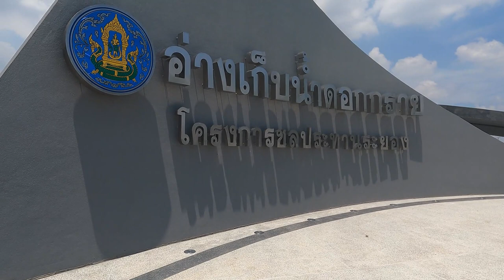dok khai reservoir {places NOT to go in rayong]